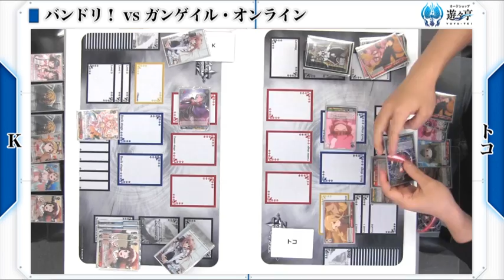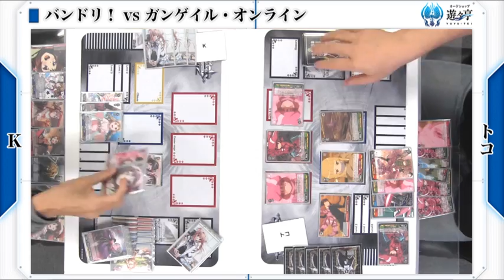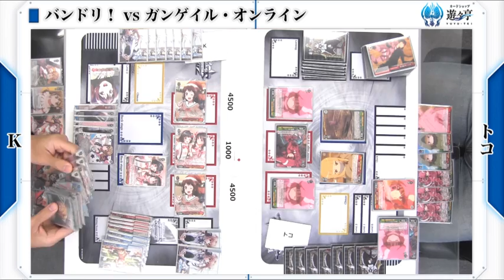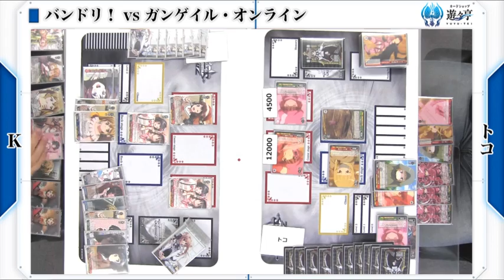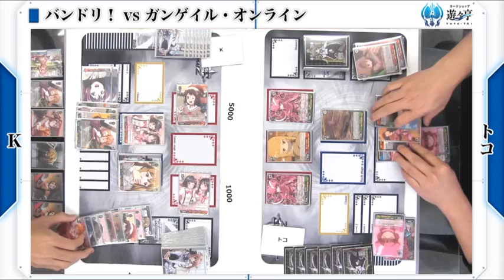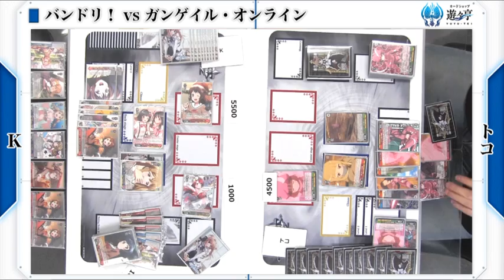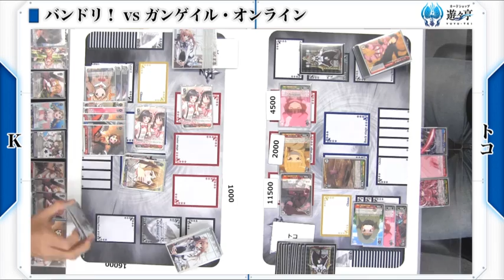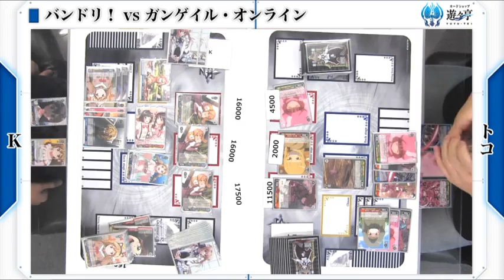【遊々亭WS対戦動画】 第48回 バンドリ！ VS ガンゲイル・オンライン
WS　遊々動画(2018/12/16撮影)

左(K)：BanG Dream!
右(トコ)：GGO